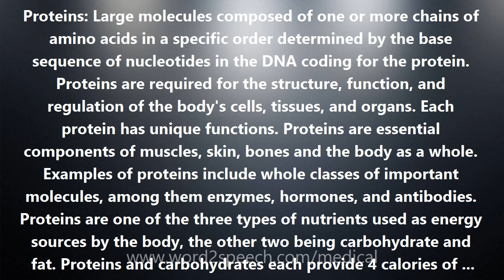Proteins - Medical Definition and Pronunciation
Title: Proteins

Proteins: Large molecules composed of one or more chains of amino acids in a specific order determined by the base sequence of nucleotides in the DNA coding for the protein. Proteins are required for the structure, function, and regulation of the body's cells, tissues, and organs. Each protein has unique functions. Proteins are essential components of muscles, skin, bones and the body as a whole. Examples of proteins include whole classes of important molecules, among them enzymes, hormones, and antibodies. Proteins are one of the three types of nutrients used as energy sources by the body, the other two being carbohydrate and fat. Proteins and carbohydrates each provide 4 calories of energy per gram, while fats produce 9 calories per gram.

How to pronounce Proteins
definition of Proteins
audio dictionary
How to say Proteins
What is the meaning of Proteins
Pronounce Proteins
Medical dictionary
Medical definition of Proteins